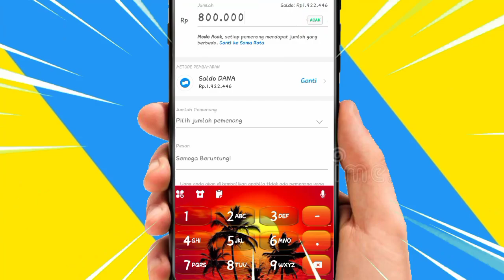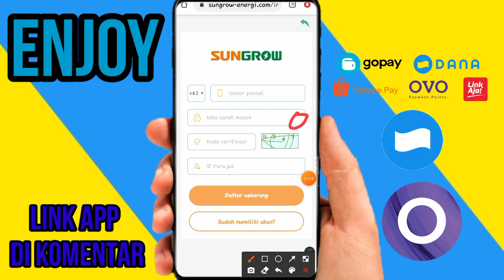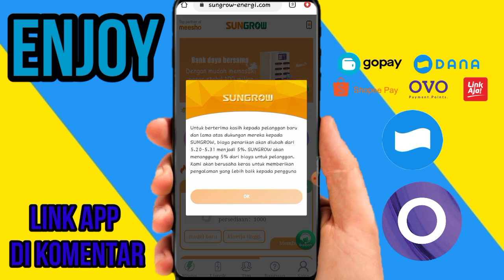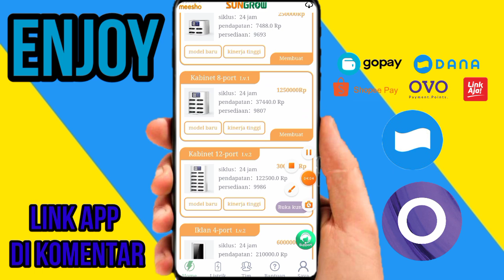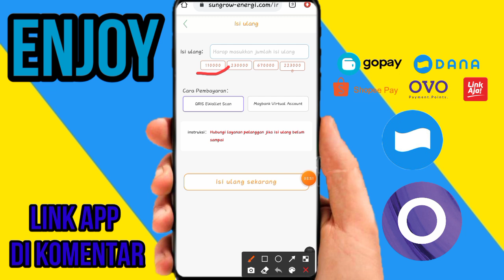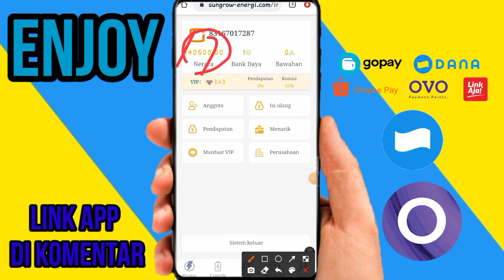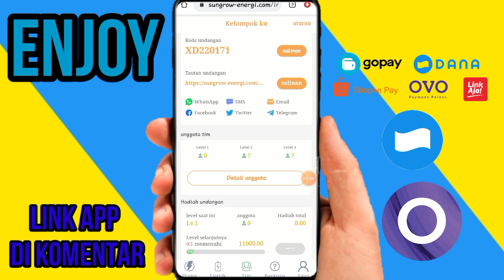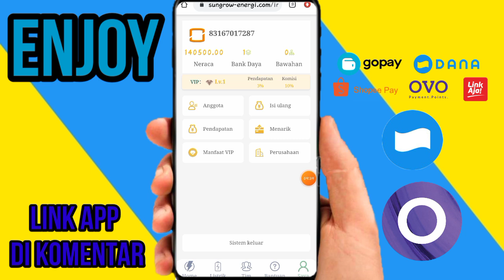🔴Dikasih 45Ribu-Aplikasi Penghasil Uang!! Saldo Dana Tercepat 2021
🔴syarat give away tembus 200like dalam 1hari!!! :
1.like
3.share
4.komen no dana
5.follow ig @mencarigratisanYT

~tidak ada paksaan untuk bermain di apk ini ,kami hanya sebatas mereview

√jika saldo sudah banyak langsung ditarik...